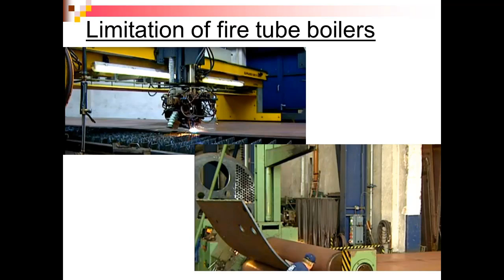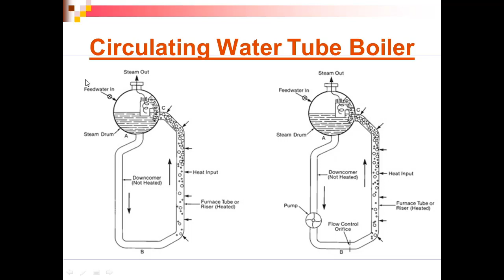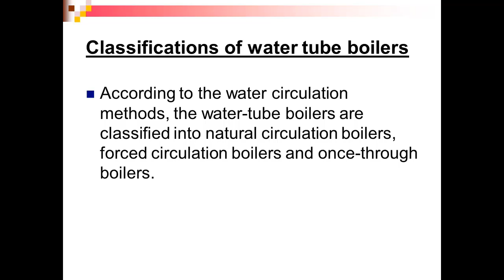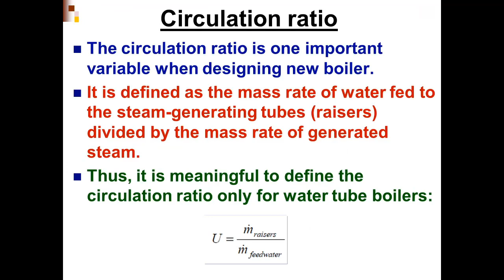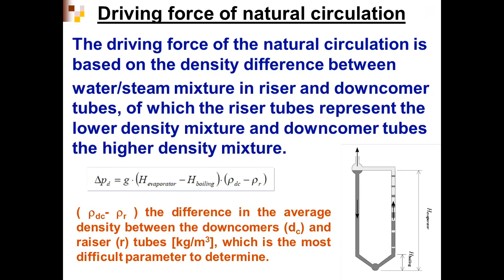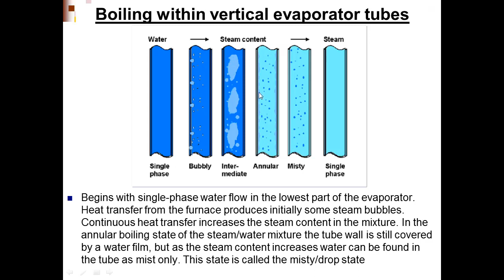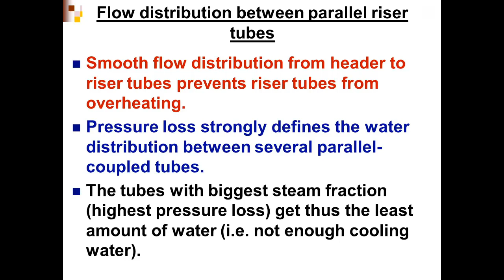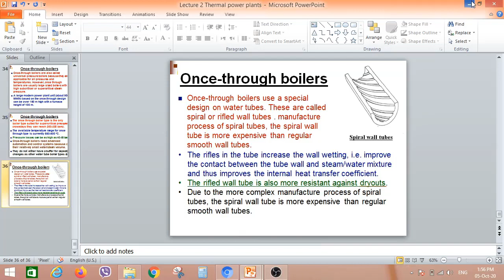المحاضرة الثانية محطات أستاذ دكتور مدحت سرور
Boiler